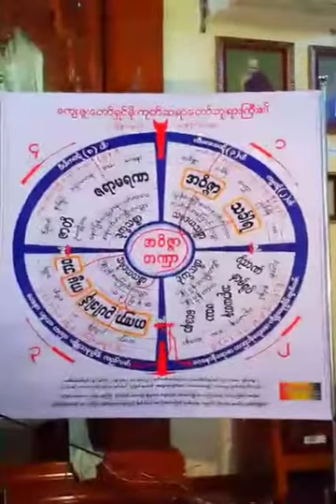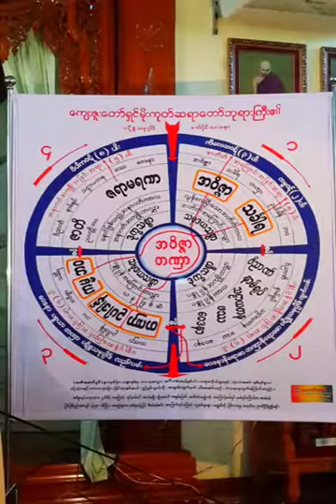20170823N ဓမၼရံသီဆရာေတာ္ ဦးသုနႏၵၵ